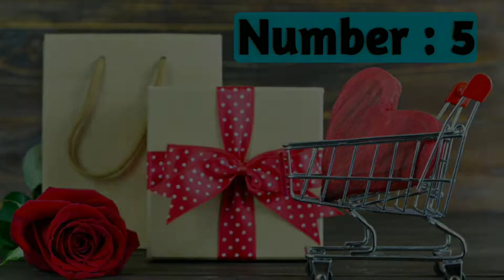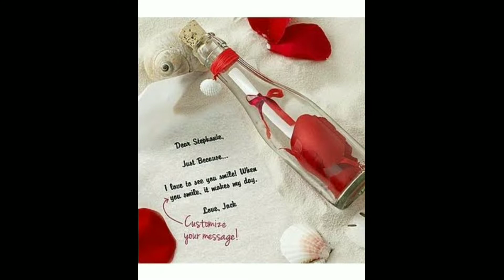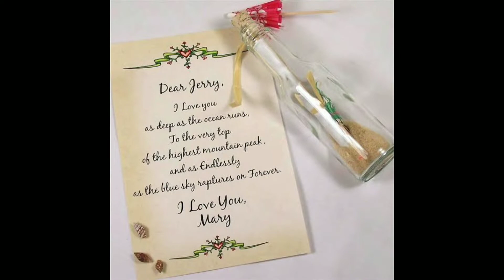Best Valentines Gift 🎁 ideas 2020 🔥🔥 | For Gf/Bf In Low Budget | Rehaan pop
Hello Youtube,

       this video i have shown you guys in this video how you can impress your girlfriend or boyfriend and what gift should you give...

ANY QUESTIONS  OR ANY PROBLEMS PLEASE  SEND MSG COMMENT BOX SECTION THANKU ❤🙏